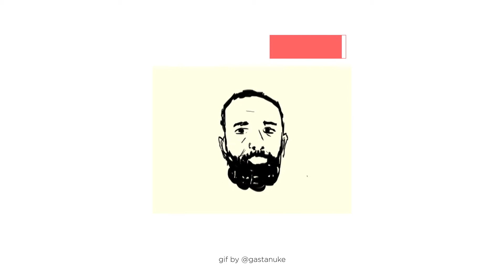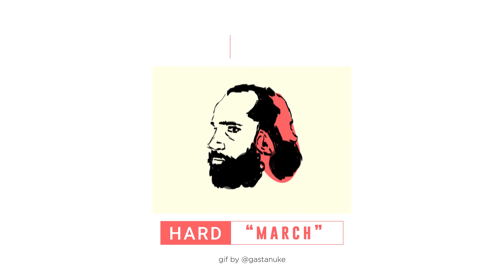[FREE] BEAT SOUNDS LIKE A Meek Mill | HARD Beat 2020 - "March" | Hard Instrumental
Some Bulk Deals:
Buy 1 , Get ANY 1 Free! ( Add 2 beat to CART )
Buy 2 , Get ANY 2 Free! ( Add 4 beat to CART )